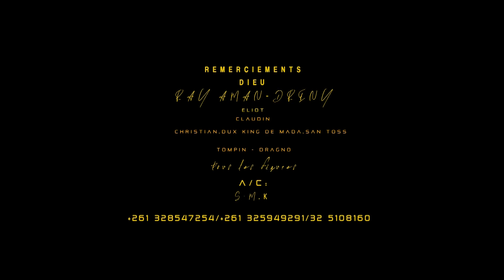S M K - MAHOLA (Nouveauté clip gasy 2023)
S M K - MAHOLA